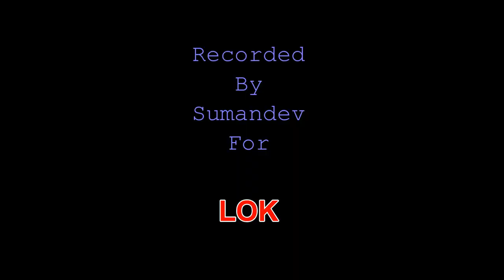हरियाणवी विवाह-गीत--बनड़ी : 'तोहं कित देखे लाडो आरिये' Folk Songs from Haryana